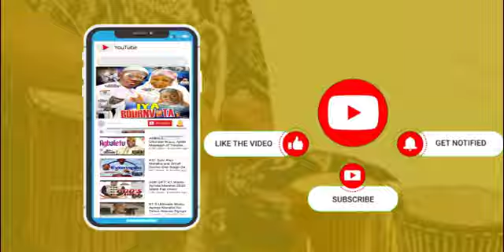K1 D Ultimate Wasiu Ayinde Ariya Omo Jayejaye Live Show